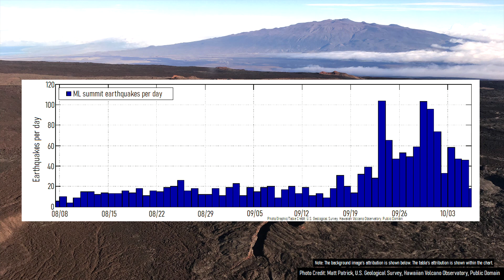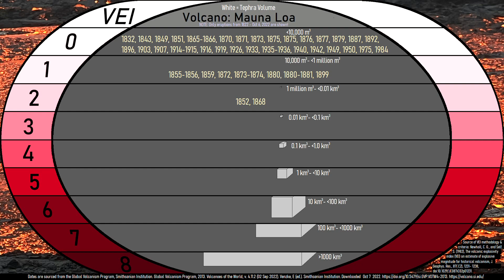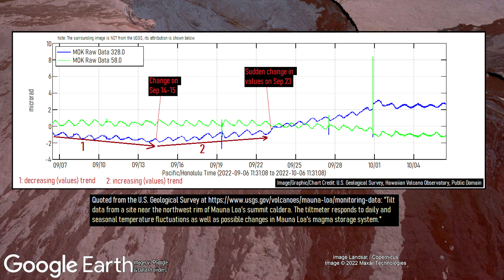Mauna Loa Volcano Update; Summit Closed off, Increased Rate of Earthquakes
On October 5th of 2022, the summit of the Mauna Loa volcano in Hawaii was closed off due to volcanic unrest. In the past several weeks, earthquake activity at the volcano has rapidly increased, and this occurred alongside changes in tiltmeter sensors. It can thus be said that the chance of Mauna Loa erupting is potentially at its highest since its last eruption ended in 1984. If this volcano does, erupt, where would the lava flow? How much warning would there be before an eruption? This video will answer these two questions and discuss the ongoing volcanic unrest.

Key for volcano color codes shown in this video (this is only if they do not represent official alert levels from local government / volcanological agencies):
GREEN - Normal volcanic activity, very low chance of an eruption.
YELLOW - Unusual levels of volcanic activity, potential changes at the volcano, increased risk of an eruption.
ORANGE - High volcanic unrest, this often means a volcano is about to erupt or has a greatly increased likelihood of erupting in the short to mid term future (seconds to weeks). However, an eruption occurring is not a certainty as this alert level.
RED - The volcano is erupting.

Thumbnail Photo Credit: T. Elias, U.S. Geological Survey, Hawaiian Volcano Observatory, Public Domain

0:00 Current Situation
0:56 Background Information
1:39 Is an eruption imminent?
2:37 Where might lava flow?
3:27 A change in sensor readings
4:07 Conclusion

Sources:
[1] Global Volcanism Program, 2019. Report on Mauna Loa (United States). In: Sennert, S K (ed.), Weekly Volcanic Activity Report, 26 June-2 July 2019. Smithsonian Institution and US Geological Survey.
[2] U.S. Geological Survey, Volcano Watch — Mauna Loa 1950 eruption: A lot of lava with little warning,
[5] Varugu, B., Amelung, F. Southward growth of Mauna Loa’s dike-like magma body driven by topographic stress. Sci Rep 11, 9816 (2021).
[6] U.S. Geological Survey, Frequently Asked Questions about Mauna Loa Volcano,
[7] U.S. Geological Survey, Hawaiian Volcano Observatory
[8] Global Volcanism Program, 2004. Report on Mauna Loa (United States). In: Mayberry, G (ed.), Weekly Volcanic Activity Report, 8 September-14 September 2004. Smithsonian Institution and US Geological Survey.
[9] Global Volcanism Program, 2013. Mauna Loa (332020) in Volcanoes of the World, v. 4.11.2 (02 Sep 2022). Venzke, E (ed.). Smithsonian Institution. Downloaded 07 Oct 2022